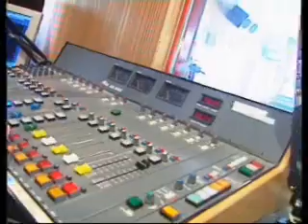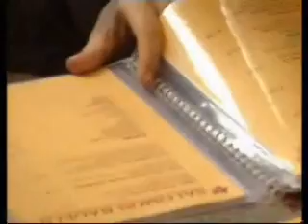JoJo visits the radio NRJ and watch guys dancing